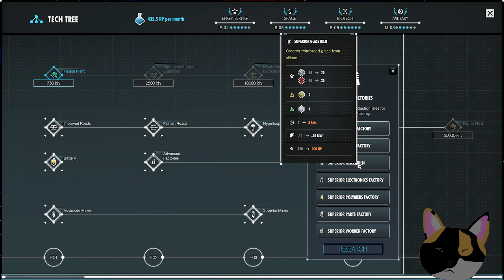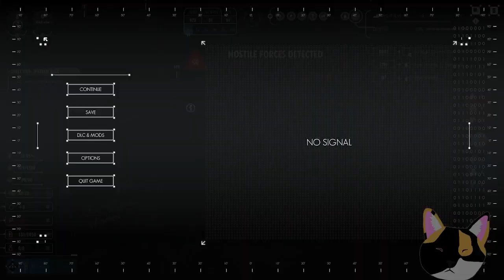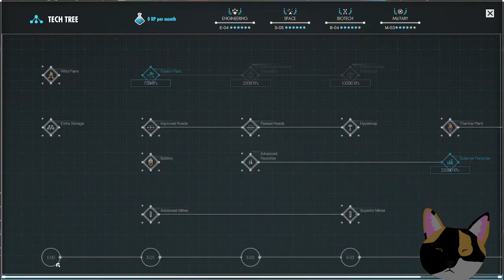Alternate Timelines | Per Aspera | Part 40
Hells yeah, lets terraform Mars!